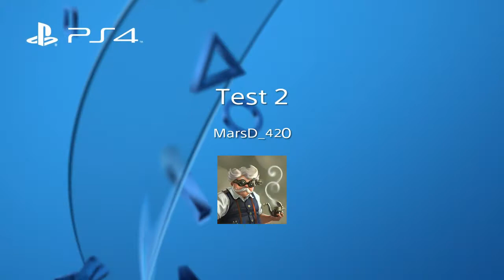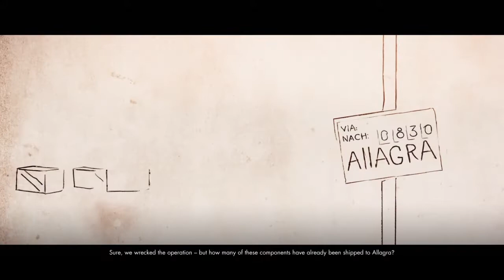Test 2*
This Time with audio